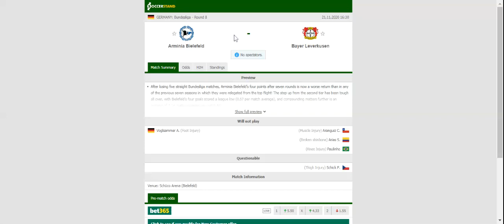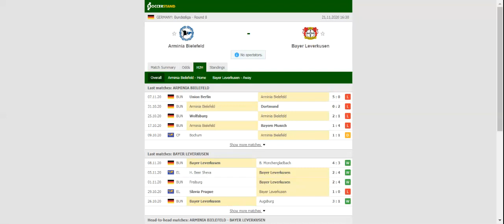ARMINIA BIELEFELD VS BAYER LEVERKUSEN PREDICTION & BETTING TIPS - 21/11/2020